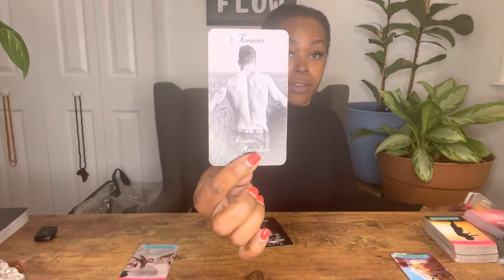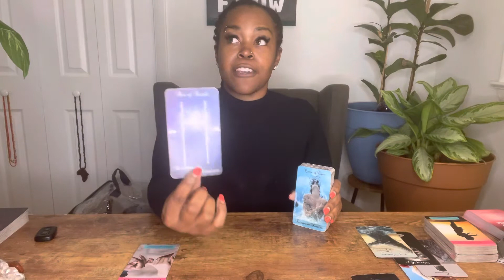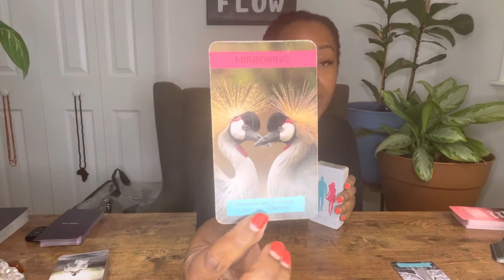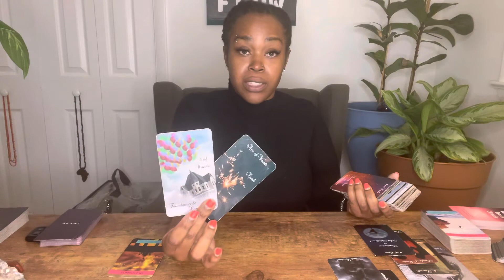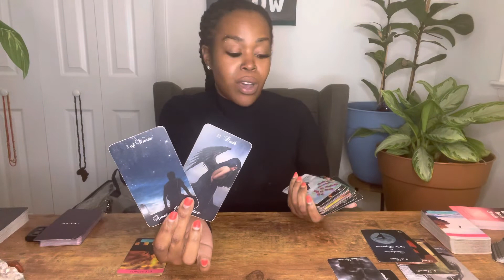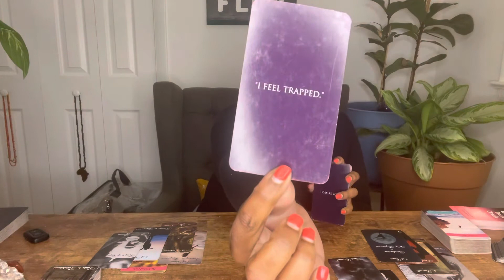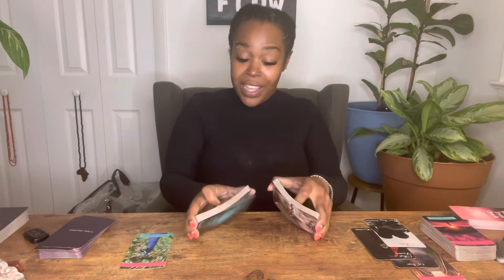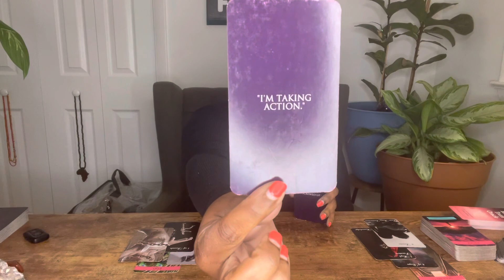FIRE SIGNS=1st Half of October-"Patience Grasshopper"- (TIMESTAMPED)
0:30 ARIES
17:30 LEO
37:30 SAGITTARIUS